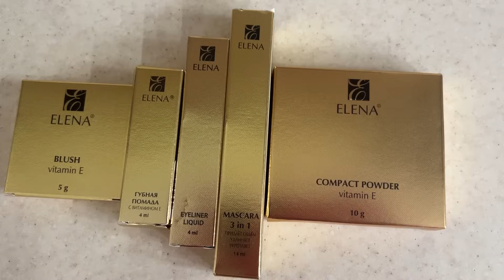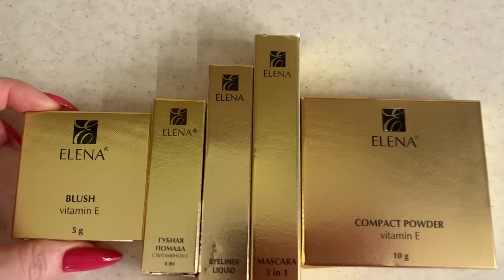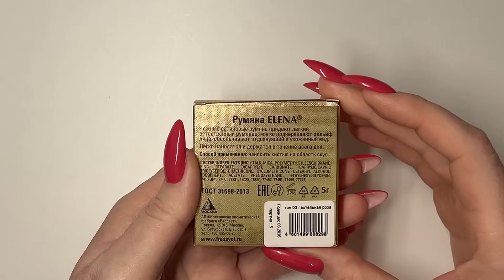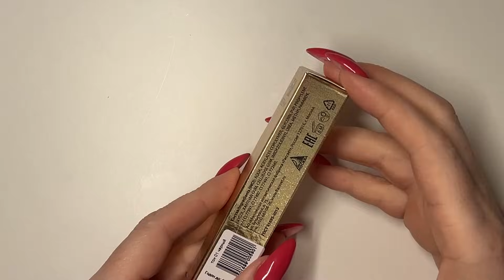НОСТАЛЬГИЯ ПО СССР// ТА САМАЯ КОСМЕТИКА "ЕЛЕНА"// Она еще продается!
Тестируем ту самую косметику из СССР "Елена".

1. МКФ "РАССВЕТ" Тушь жидкая "Елена", 12 гр. 3 в 1 (в футляре)
2. МКФ "РАССВЕТ" Румяна ELENA Пастельная роза 03
3. МКФ "РАССВЕТ" Губная помада "Елена", 3,7 гр. (в футляре) № 385 Бутон Розы
4. МКФ "РАССВЕТ" Пудра компактная "Елена", 10 гр. оттенок 2 Фарфоровый
5. МКФ "РАССВЕТ" Подводка для глаз Elena, 4 мл